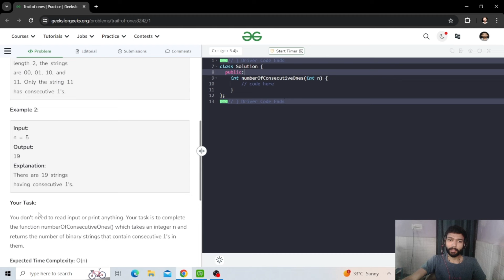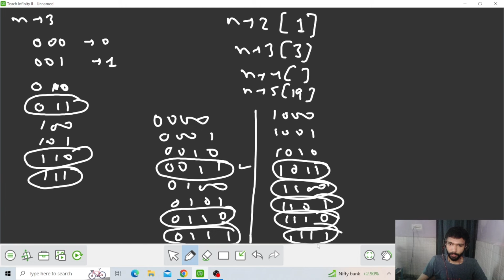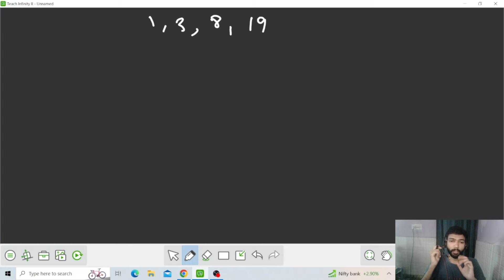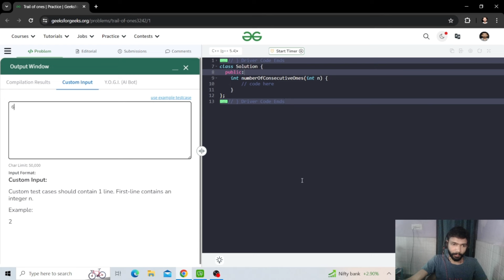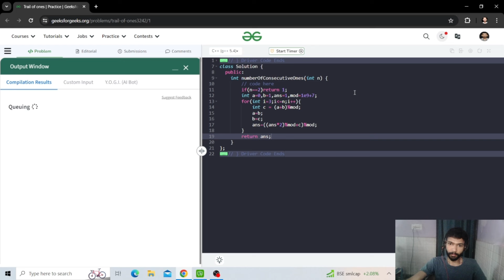Trail of Ones | GFG POTD | C++ | Java | Code Kar Lo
Given a number n, find the number of binary strings of length n that contain consecutive 1's in them. Since the number can be very large, return the answer after modulo with 1e9+7.

0:00 Introduction
0:15 Problem Statement
0:54 Explanation
7:01 C++ Code
8:29 Java Code

gfg potd
potd gfg
potd
potd today
gfg